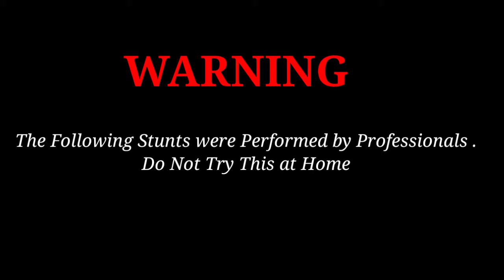DON'T TRY THIS AT HOME ! ⚠️ | Making of Parotta in Tamil |இதை வீட்டில் முயற்சி செய்ய வேண்டாம்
This video is about difficulty of making Parotta and this video is just to entertain you guys .Enjoy !! :)